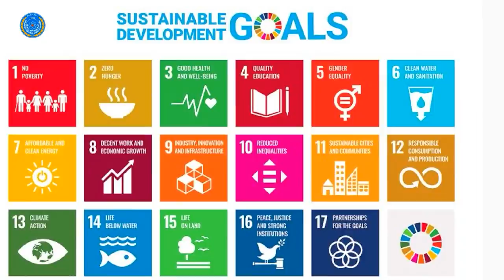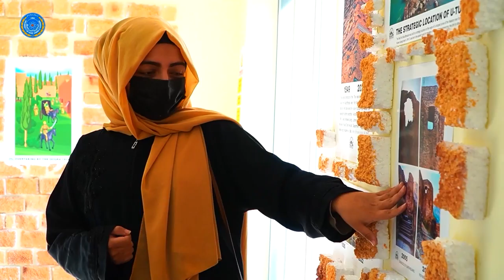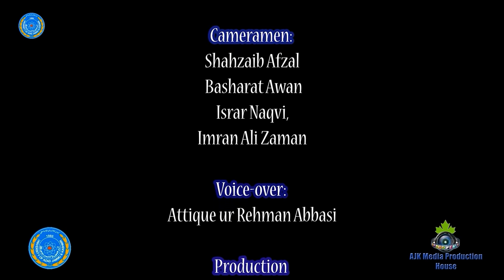UAJK Documentary 2023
🎬📚 𝑫𝒊𝒔𝒄𝒐𝒗𝒆𝒓 𝒕𝒉𝒆 𝑼𝒏𝒊𝒗𝒆𝒓𝒔𝒊𝒕𝒚 𝒐𝒇 𝑨𝒛𝒂𝒅 𝑱𝒂𝒎𝒎𝒖 𝒂𝒏𝒅 𝑲𝒂𝒔𝒉𝒎𝒊𝒓 (𝑼𝑨𝑱𝑲) 𝒍𝒊𝒌𝒆 𝒏𝒆𝒗𝒆𝒓 𝒃𝒆𝒇𝒐𝒓𝒆! 🎥🌟
🎉 We are excited to present to you a brand new short documentary, produced by the Department of Public Relations at UAJK, showcasing the essence of our esteemed university. Join us on a captivating journey as we unveil the remarkable introduction, exceptional programs, and state-of-the-art facilities offered to our students at UAJK. 🎓🌍
🏛 Nestled in the breathtaking beauty of Azad Kashmir, UAJK stands as a beacon of academic excellence and intellectual growth. Our university prides itself on providing a nurturing environment that fosters creativity, innovation, and personal development. With a strong commitment to quality education, we strive to empower our students to become leaders and change-makers in their chosen fields.
📚 Offering a diverse range of programs across various disciplines, UAJK ensures that every student's educational journey is tailored to their passions and aspirations. From cutting-edge research opportunities to hands-on experiential learning, we equip our students with the skills and knowledge they need to thrive in a dynamic and evolving world.
🏢 UAJK boasts world-class facilities that enrich the overall learning experience. Our modern classrooms, well-equipped laboratories, extensive library resources, and technologically advanced campus infrastructure create an atmosphere conducive to academic growth. We believe that providing a supportive environment is crucial for the holistic development of our students.
🎥✨ Watch our documentary now and immerse yourself in the spirit of UAJK! We invite you to be a part of our remarkable journey.
🌟 Join us as we celebrate the University of Azad Jammu and Kashmir (UAJK) and its commitment to excellence in education. Share the video with your friends, family, and anyone who may be interested in discovering the remarkable opportunities that UAJK has to offer! 🎓❤️